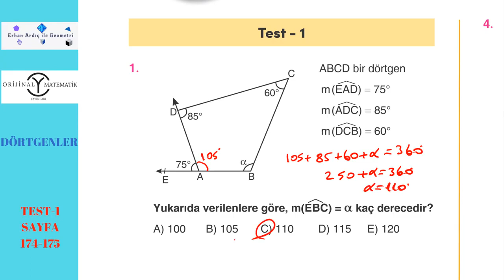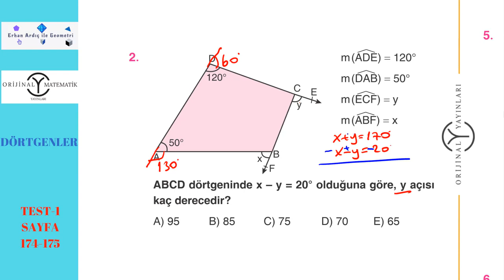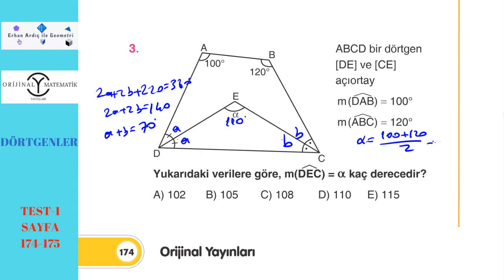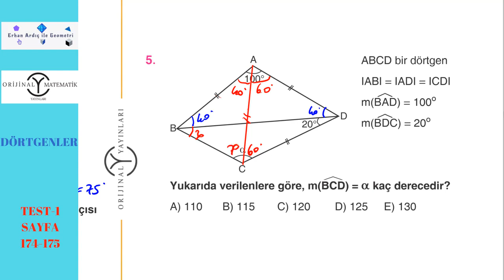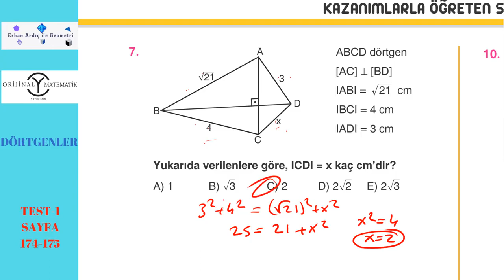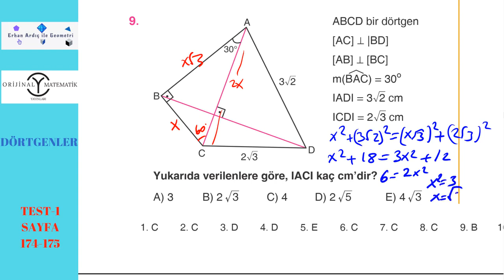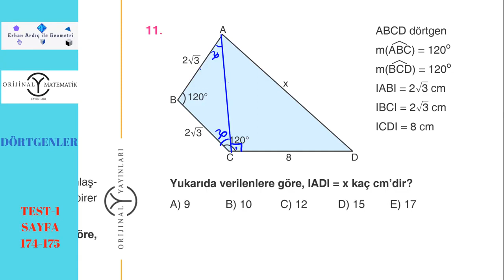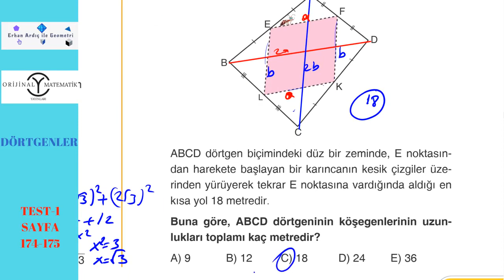DGS - GEOMETRİ - Dörtgenler Soru Çözümü 1.Kısım